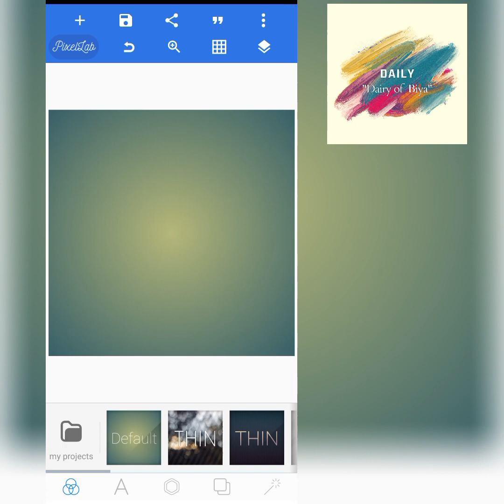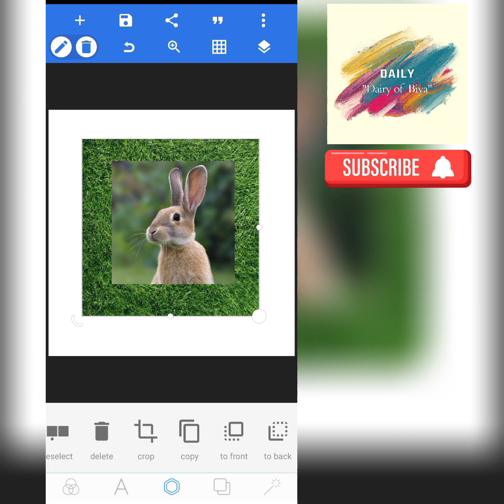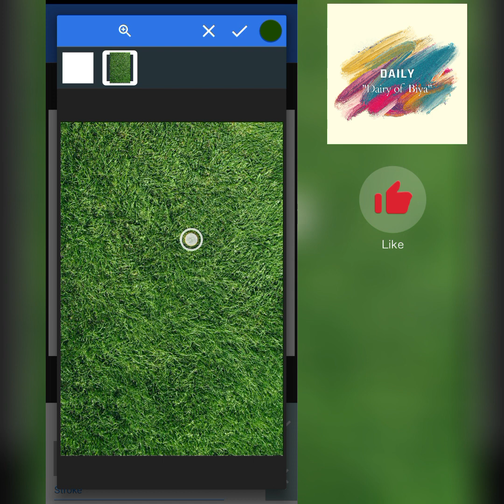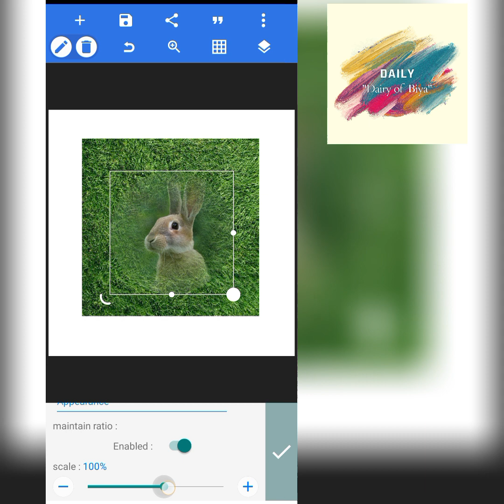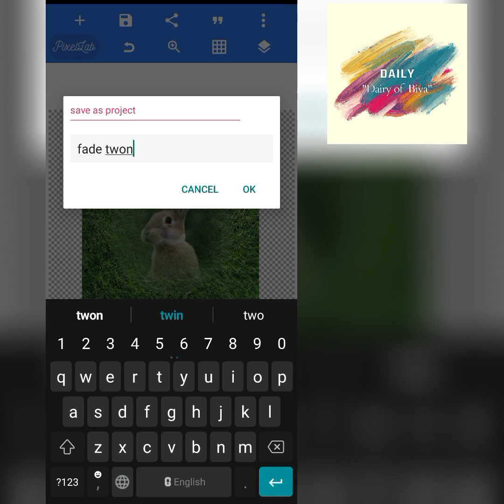How to fade Two image in pixellab 2023||blend two image|| howto gradient make@dailydairyofbiya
About this video_ Is video Main Apko pixellab  Main image blend krna btya gya h

pixellab
How to Fade Two image in pixellab
Blend two image
pixellab tutorial
Pixellab fade two image tutorial for beginners
how to make fade image in pixellab
how to merge two photos in pixellab
pixellab editing 2024
how to fade image in backgrounds pixellab
blend two images pixellab
how to make fading gradient effect in pixellab 2023
how to add two images in pixellab
how to join two images in pixellab
blend two images in photoshop
Pixellab fade Image effect
how to blend two images in canva
how to merge in pixellab
pixellab photo editing
how to blend two images in photoshop
Capcut Tutorial
Video edit on pixellab